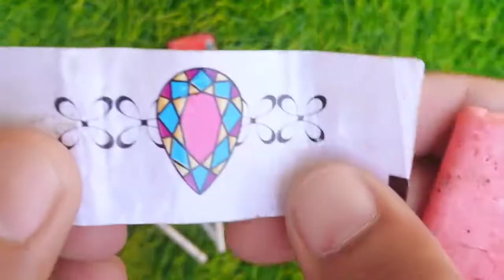Candy Lollipops and Sweets. Yummy Rainbow Lollipops and Sweets